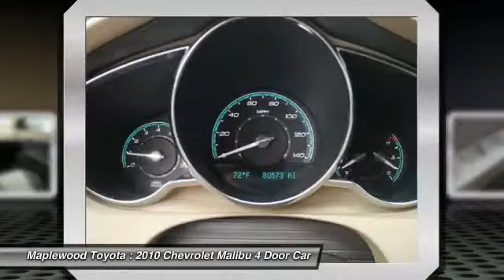2010 Chevrolet Malibu LT w/1LT Maplewood, St Paul, Minneapolis, Brooklyn Park, MN Y4758A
Maplewood Toyota
2873 US-61

Maplewood Toyota
2873 US-61

New Arrival! *Priced below Market!* *CarFax One Owner!* *This 2010 Chevrolet Malibu LT w/1LT  will sell fast *Satellite Radio* AM/FM Radio *This Chevrolet Malibu gets great fuel economy with over 33.0 MPG on the highway!* *NHTSA 5 STAR CRASH RATING!* ABS Brakes Front Wheel Drive *IIHS Top Safety Pick Winner!* *Please let us help you with finding the ideal New, Used, or Certified vehicle.along with getting you the best prices and incentives available and explaining the purchase, lease, and financing options.* *Our vehicles are value priced and move quickly. Be sure to call us to confirm availability and to schedule a hassle free test drive! We are located at: 2873 Maplewood Dr. Highway 61 North, Saint Paul, MN 55109.*